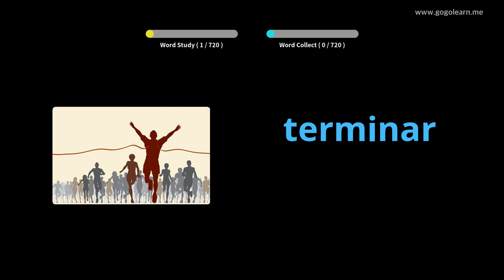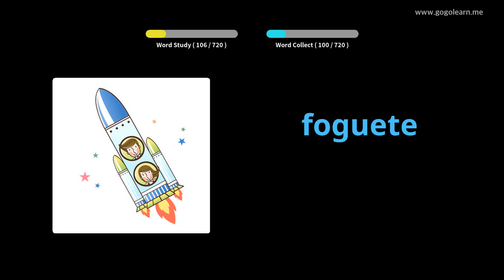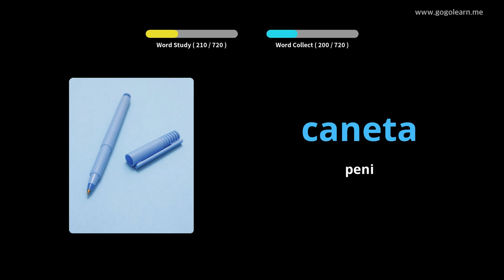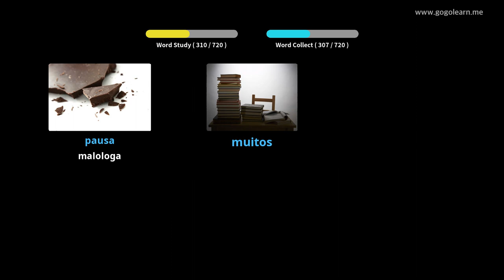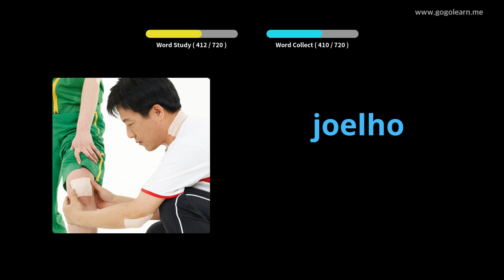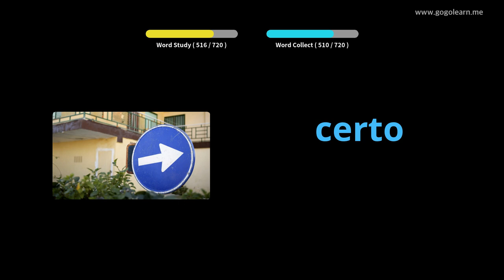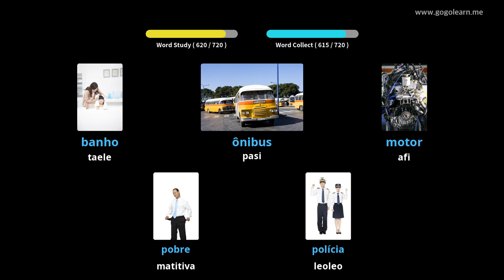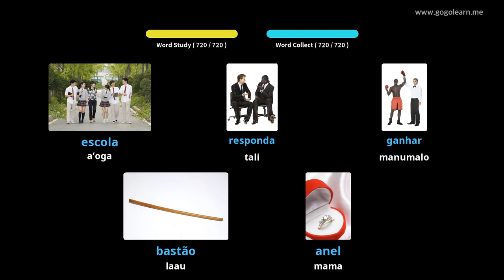Portuguese Vocabulary children | Golearn